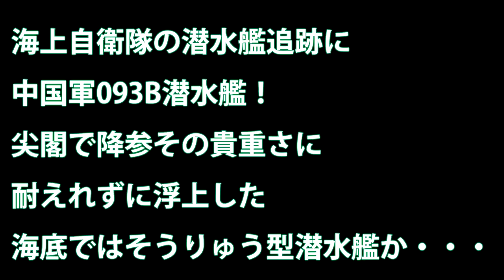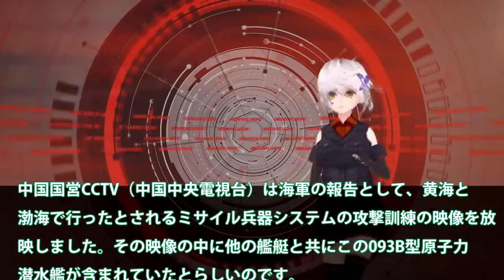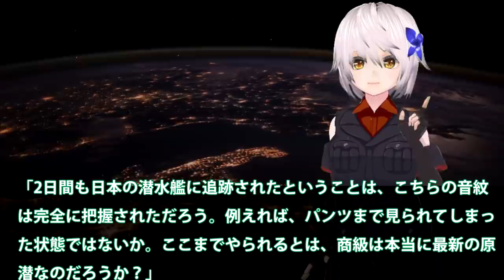海上自衛隊の潜水艦追跡に中国軍093B潜水艦！尖閣で降参その貴重さに耐えれずに浮上した海底ではそうりゅう型潜水艦か・・・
関連動画

引用・転載「出典：海上自衛隊ホームページ」
引用・転載「出典：航空自衛隊ホームページ」
引用・転載「出典：陸上自衛隊ホームページ」